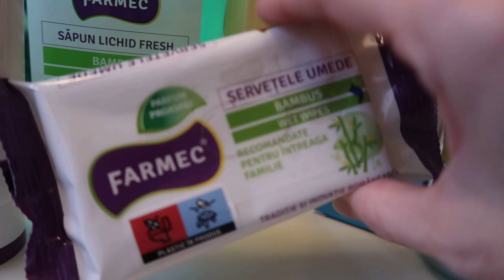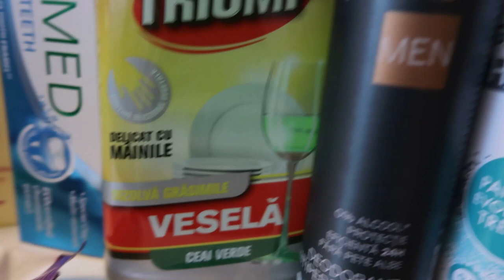Cel mai mare UNBOXING Farmec + GIVEAWAY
Foloseste codul BeautyBarometer10 pentru 10% reducere pe Farmec pana pe 31 decembrie 2021.

Cele 3 premii contin cate 10 produse Farmec. Aveti timp sa lasati comentariu pana pe 30 noiembrie.
 Voi anunta pe cei 3 castigatori cel tarziu pe 2 decembrie.

✅ BB10 va aduce 10% discount la tot ce veti cumpara de pe Pharma Care Family, va recomand dermatocosmeticele Lead Pharma care au si preturi accesibile, sunt produse in Grecia, stiti ca de cand tot merg pe acolo, descopar multe cosmetice necunoscute la noi si prea misto sa ramana necunoscute.